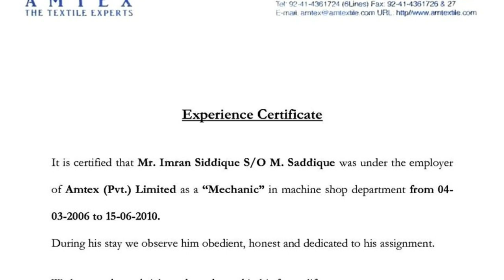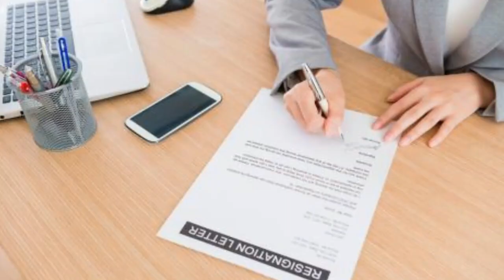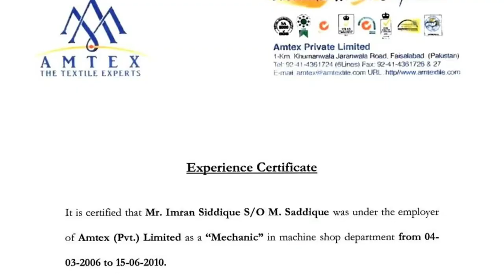How To Remove Termination/Fired from Your Experience Letter ? Termination from job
Maine is video me btaya h ki agr aapka termination ho jata h to or vo aapke experience letter milta h to usme mention hota h ki aapko terminate kiya gya to kya vo hm remove krva sakte h ki nahi full detail me hindi me discuss kiya h i hope aapko video acha lage thanks How To Remove Termination/Fired from Your Experience Letter ? Termination from job | Fired Job |

Thanks.